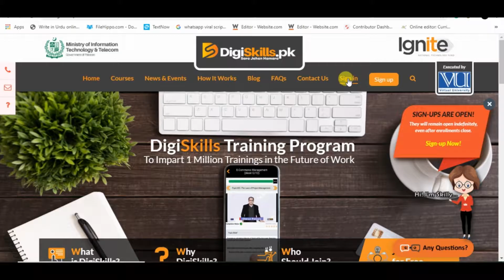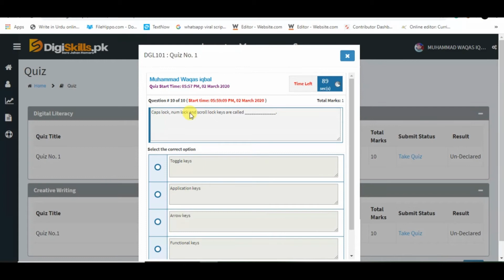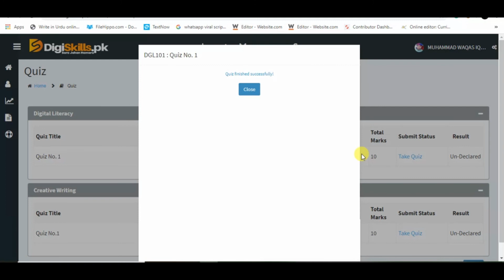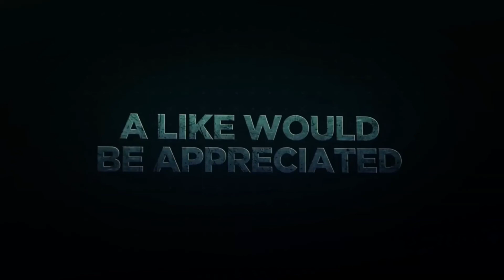Digiskills - Digital Literacy Quiz 1 Solution Batch 06 || Batch 6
1. Freelancing
2. E-Commerce Management
3. Digital Marketing
4. Digital Literacy
5. QuickBooks
6. AutoCAD
7. WordPress
8. Graphics Design
9. Creative Writing
10. SEO (Search Engine Optimization)
Searches related to creative Writing Quiz 1 digiskills
Digiskills Creative,
Creative Writing,
Digiskills Freelancing,
Digiskills Exercise,
digiskills pk,
digiskills certificate,
digital literacy digiskills,
Page navigation,
digiskills cpk,
digiskills apk,
lms forgotpassword,
digiskills sign in,
digiskills certificate,
digiskills login,
digiskills lms,
digital literacy digiskills,
Page navigation,
Digiskills Digital Marketing,
Digital Marketing,
Digiskills Freelancing,
Digiskills QuickBooks,
Digiskills AutoCAD,
Digiskills WordPress,